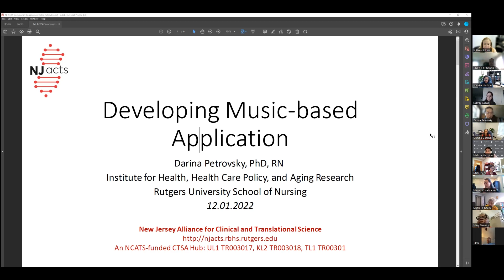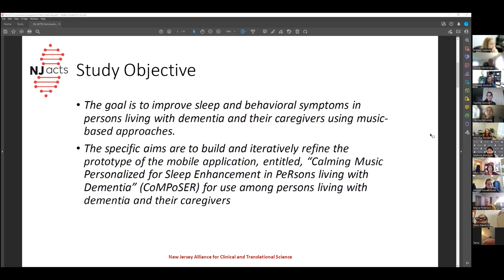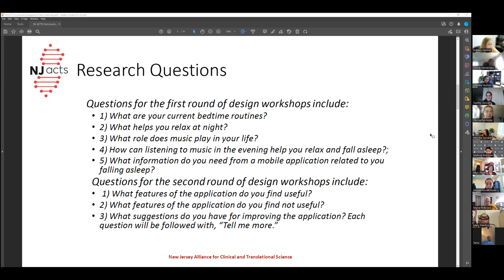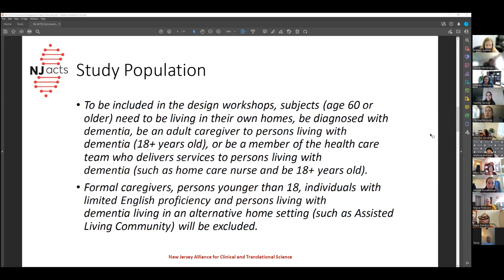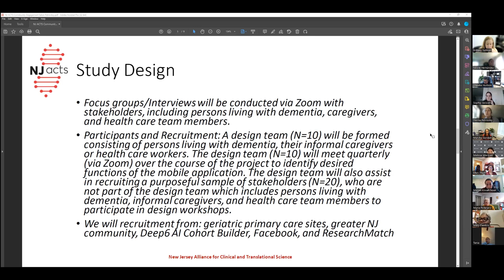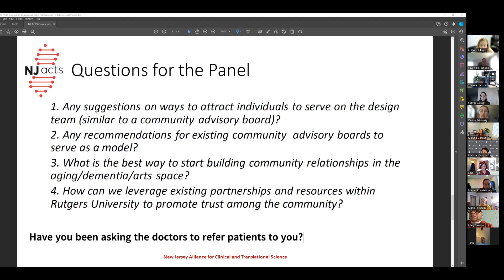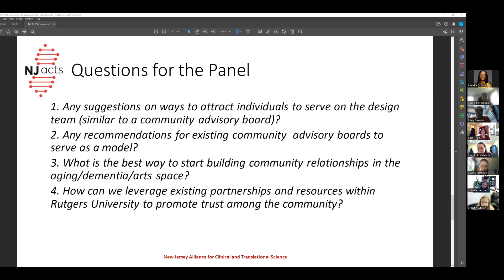CoMPoSER CEVS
The goal of this study is to improve sleep and behavioral symptoms in
persons living with dementia and their caregivers using music
based approaches.